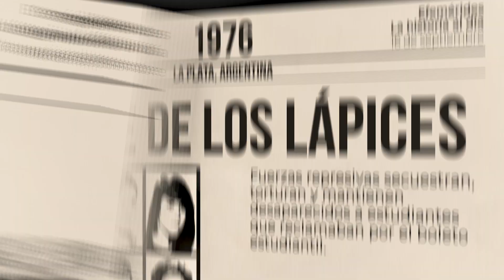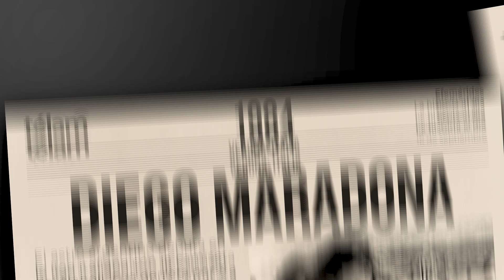La historia al día: efemérides del 16 de septiembre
Sucesos que ocurrieron en Argentina y el mundo un 16 de septiembre.